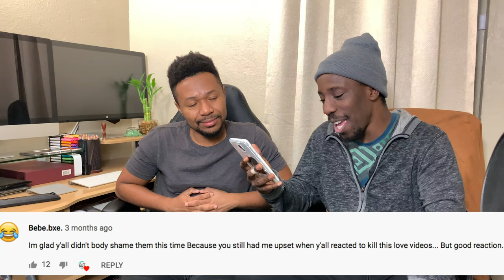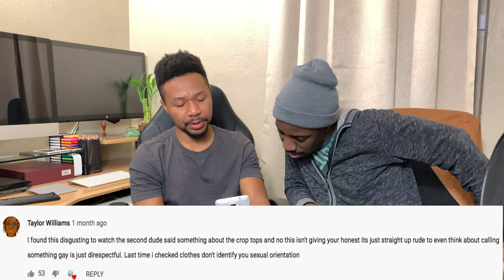VFTC Read The Comments Ep 3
Hey everyone we're back with another read the comments , episode 3